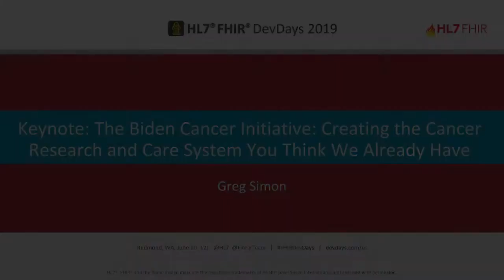Greg Simon - The Biden Cancer Initiative | DevDays Redmond 2019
The Biden Cancer Initiative: creating the cancer research and care system you think we already have